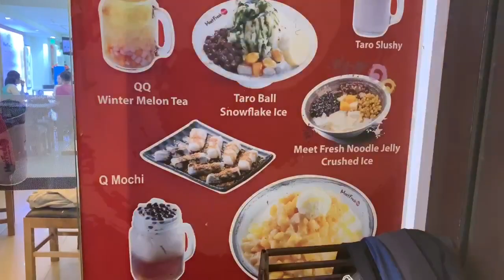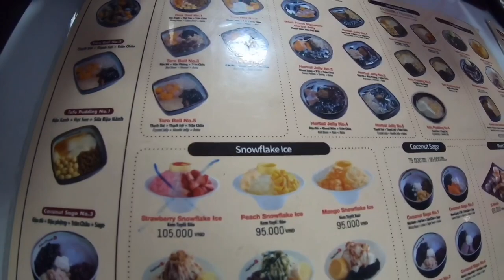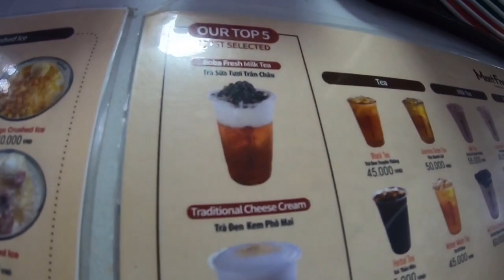Có gì trong Thạch thảo mộc đặc biệt - Meet Fresh | Quan Ba Tron Vlogs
Thạch thảo mộc đặc biệt thơm ngon.
Các món ăn ở đây rất ngon nha các bạn,mình có thể gọi thêm các môn khác ăn chung nữa,trà đá ,giữ xe miễn phí,không gian thoáng mát,sạch sẽ.
Thích hợp cho mọi người nha.